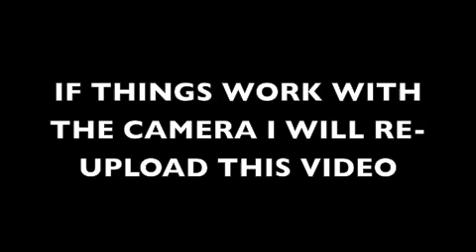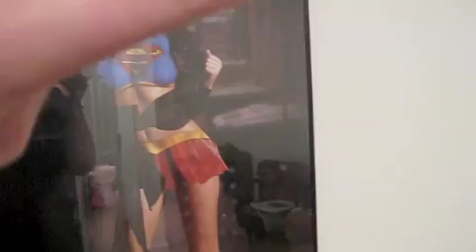Zev Hadar's New Gaming Setup / Room Setup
Yo YO YOO, Zev's new gaming setup and this one is permanent unless another flood comes in or something.